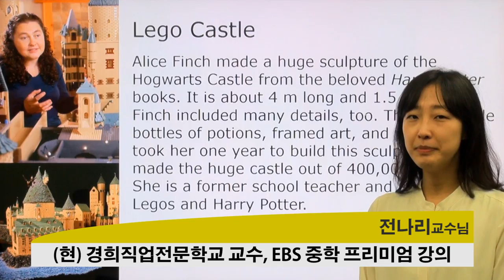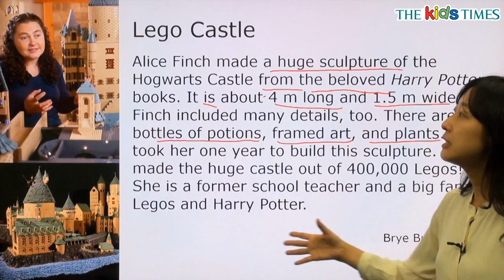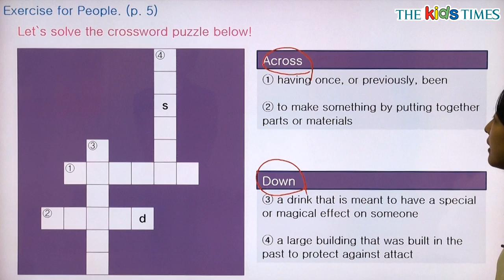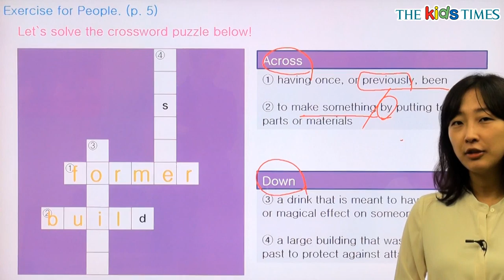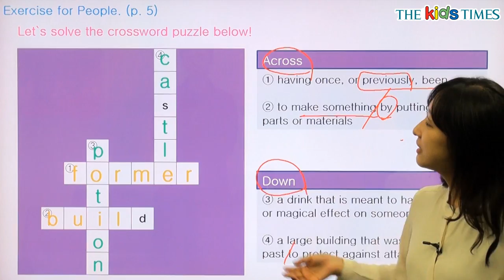Lego Castle - 전나리 선생님과 함께 하는 People 동영상 강의 ( The Kids Times - No.331 )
레고 호그와트